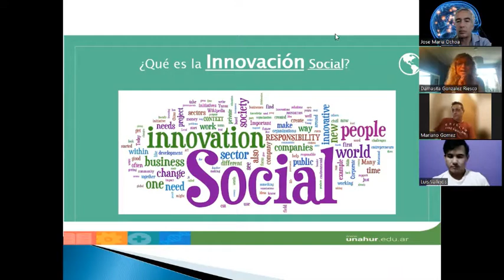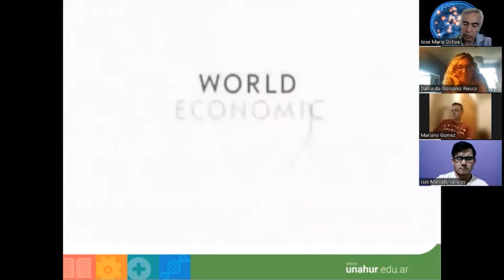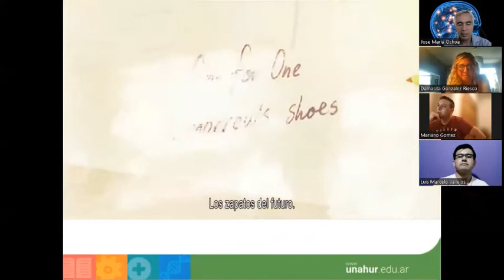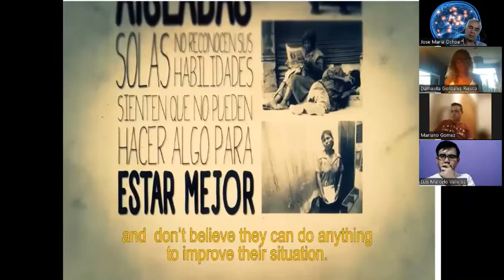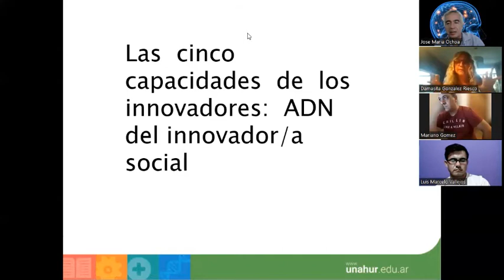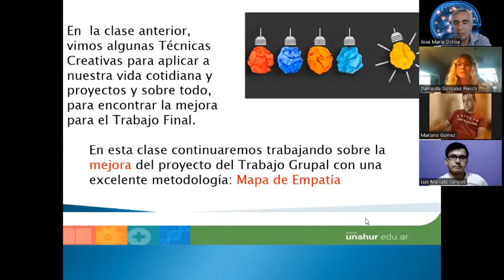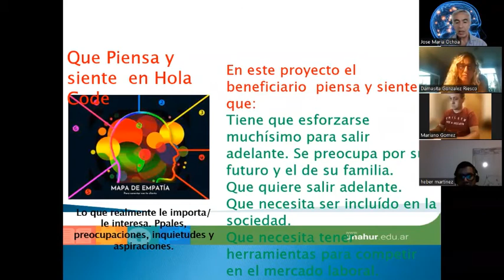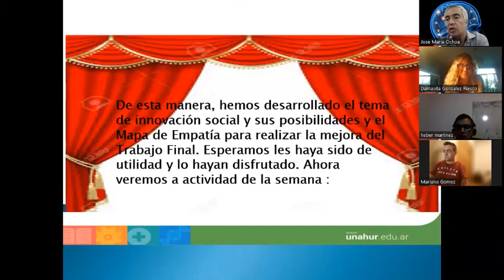CINN verano clase innovacion social